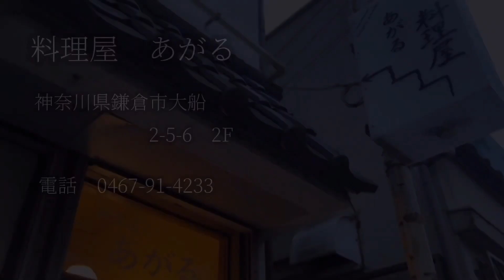【日本】神奈川県鎌倉市「料理屋あがる」[Japan] Kamakura City, Kanagawa Prefecture “Ryourimlya Agaru”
【店舗情報】

料理屋 あがる

神奈川県鎌倉市大船2-5-6 2F

大山ゆたか

yutakamusiccom

【store information】

Agaru  restaurant

Kanagawa Prefecture Kamakura City Ofuna 2-5-6 2F

Yutaka Oyama

yutakamusiccom

富山周平
producer
Shuhei Tomiyama